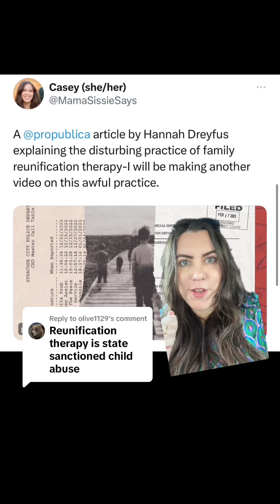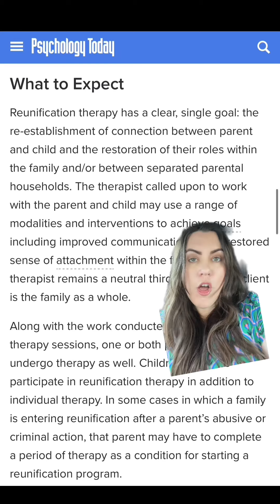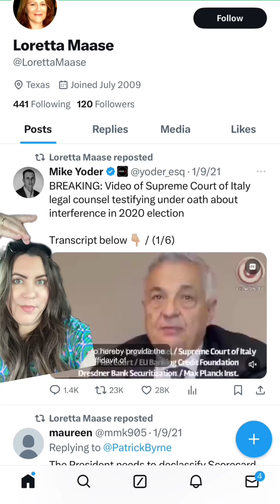Why family reunification therapy is a problem